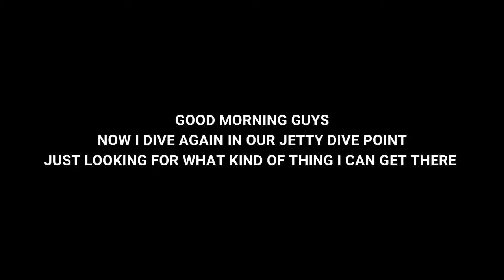Bali diving, when I diving at our Jetty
Begin of march , when diving looking for what kind of fish I can finded ..